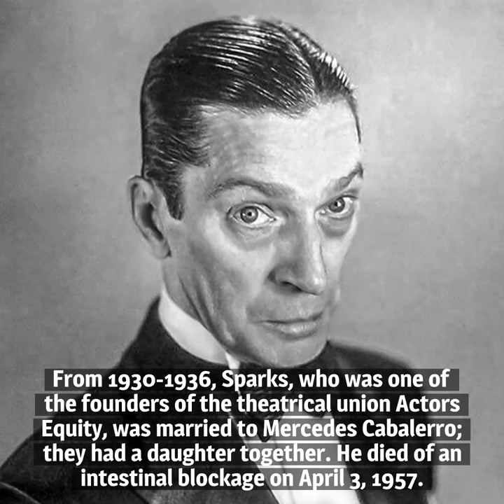10 Things You Should Know About Ned Sparks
Here are 10 things you should know about Ned Sparks, born on November 19, 1883. His knack for portraying deadpan dyspeptics served him well for his entire career.